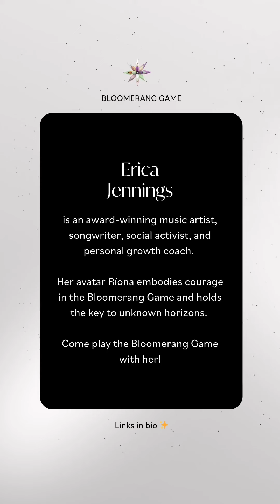Erica Jennings on Rejection